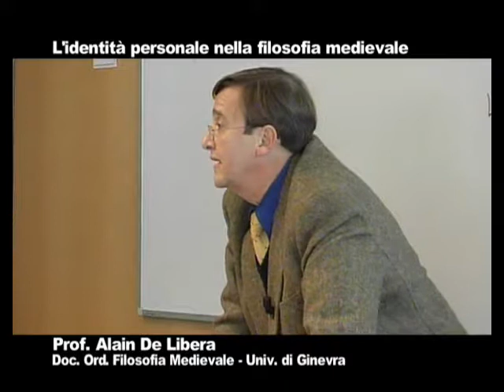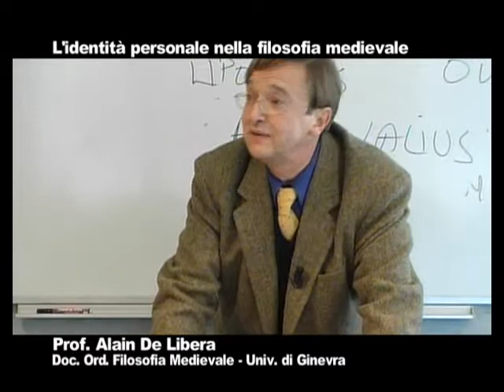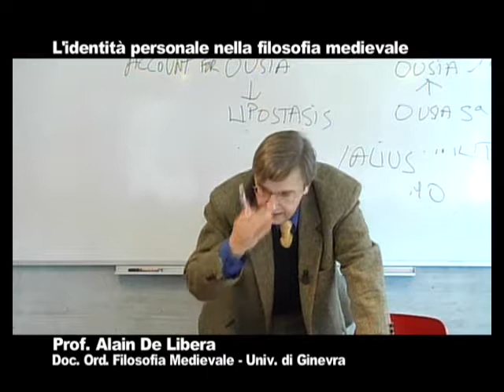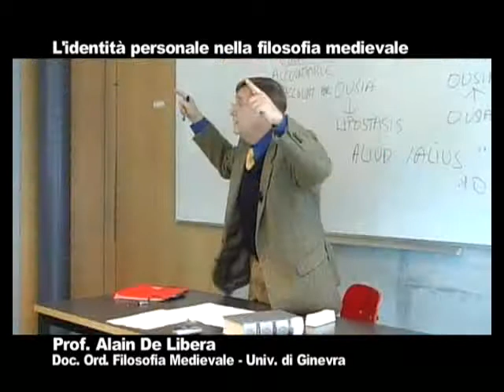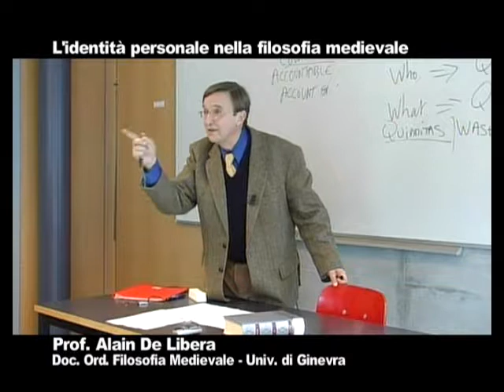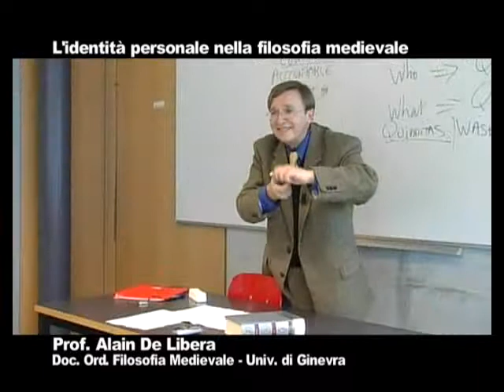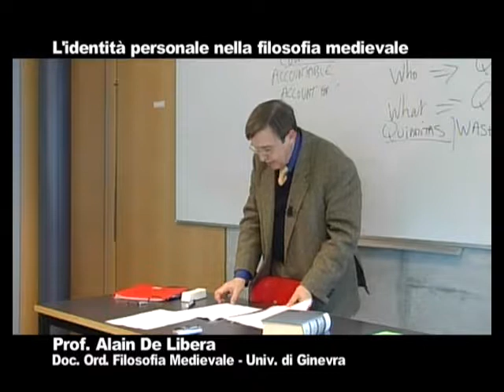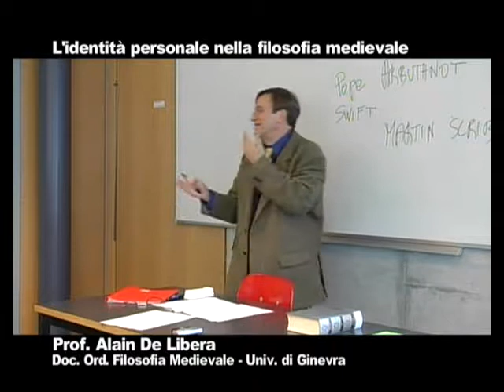L’identità personale nella filosofia medievale - lezione 3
Videocorso tenuto dal professor Alain De Libera e registrato all’Istituto di Studi Filosofici di Lugano.
L'argomento del corso è quello dell' “identità personale” nella filosofia moderna (Cartesio e Locke) e nel medioevo (un problema filosofico-teologico). Il corso tratta della persona, della personalità e del soggetto nella filosofia e teologia antica e medievale, toccando temi come il “soggetto dell’azione”, nella scolastica e nella filosofia moderna (Tommaso d’Aquino, Locke, Kant, Reid).